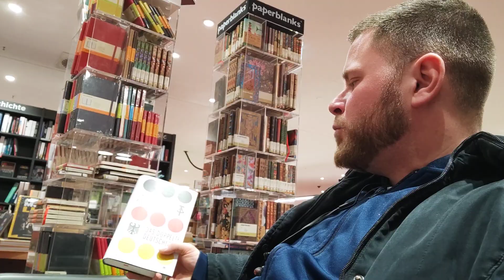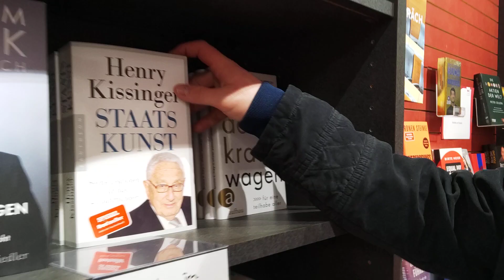Kapital der Gesellschaft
Joseph Beuys ein Mann der absolut unseren Zeitgeist verändern kann!!!